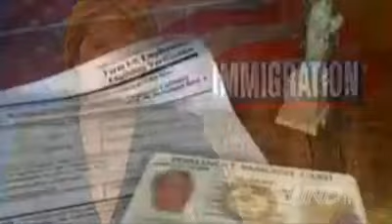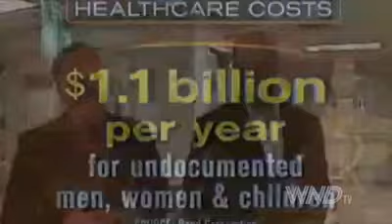Trump is Right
10 percent of all children in the U.S. come from illegal alien parents.